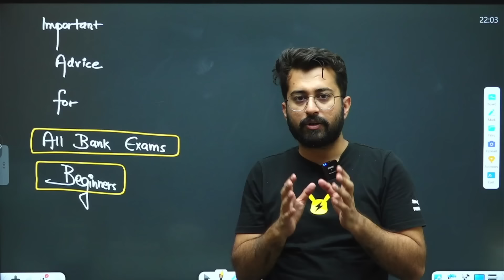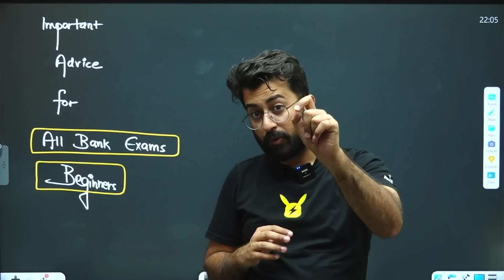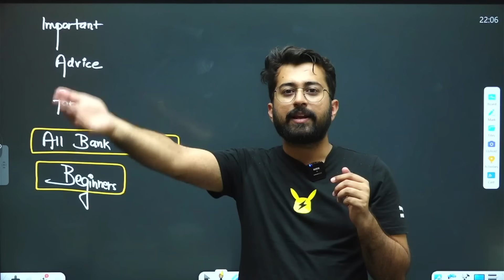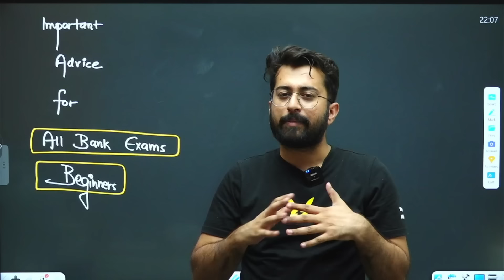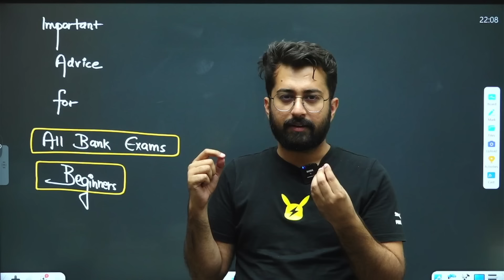Honest Advice for All Bank Exams 2024 Beginners 🙏 || Guidance by Aashish Arora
☑️'Aashish Arora Only' - Quant Exclusive Subscription, USE CODE - TT25

📌Complete Subscription,
Get Maximum Discount, Use Code 'TT10'